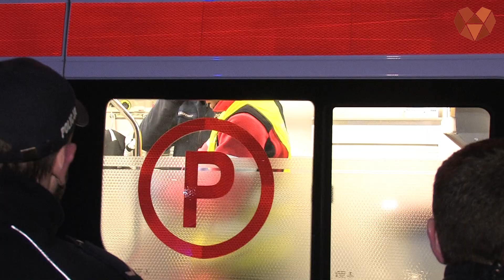ALARM BOMBOWY W POLKOWICACH